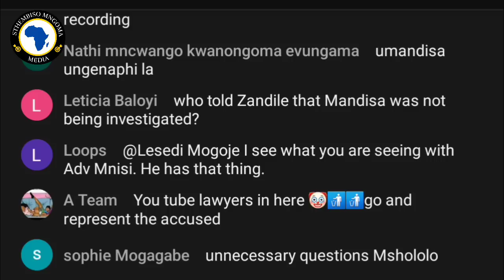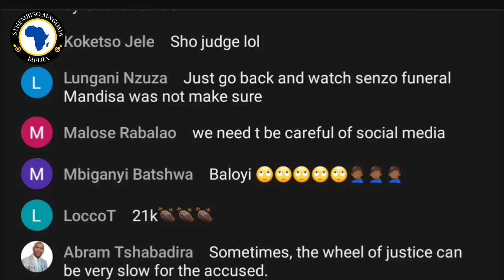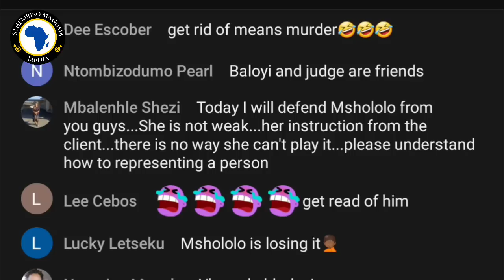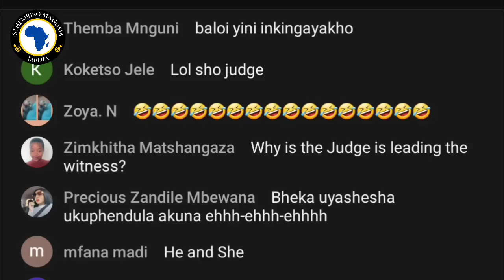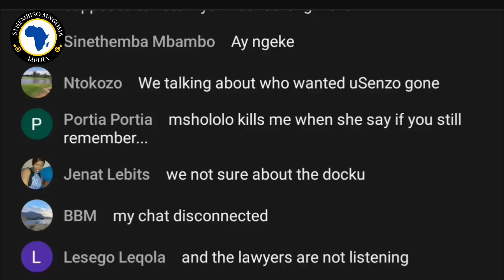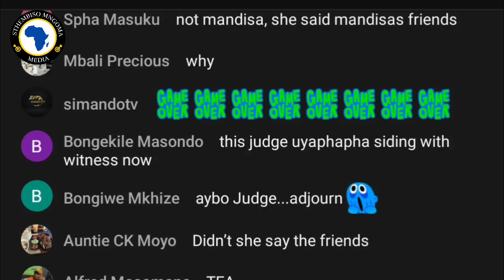Senzo Meyiwa Trial: Zandile Khumalo Defeated Zandile Mshololo? Abantu Basola Umathithibala